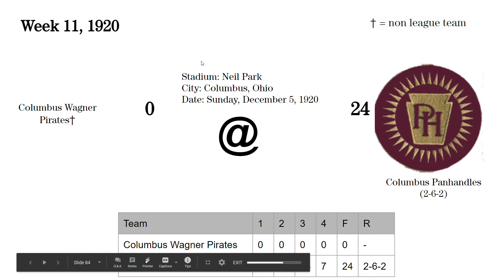1920 Week 11: Columbus Wagner Pirates @Columbus Panhandles